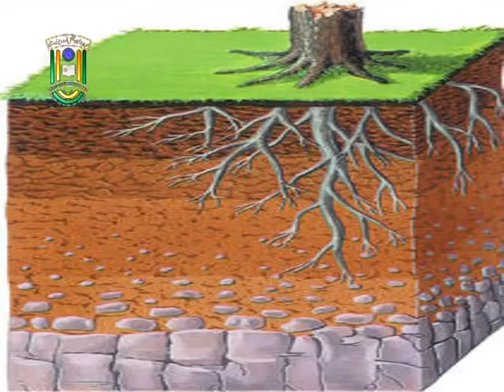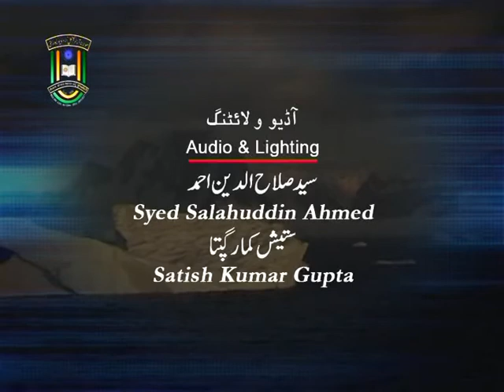IMC, MANUU_Mitti Ki Aaloodgi(Soil Pollution)_B.A,B.Sc & B.Com